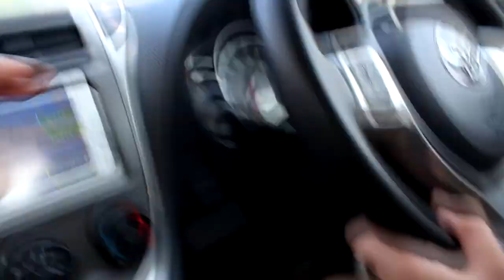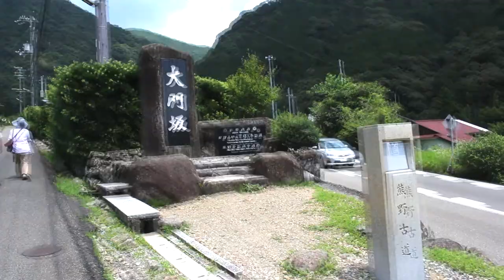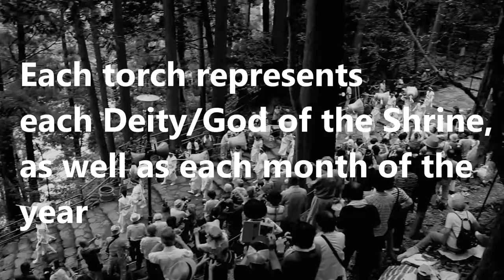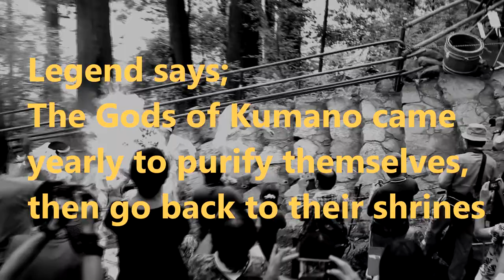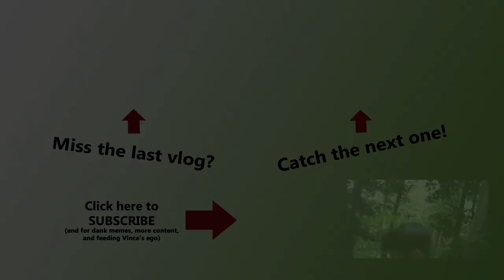Nachi Falls Fire Festival | Kumano Kodo Travel Guide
In this Vlog, we drive from Kii-Katsuura Station (紀伊勝浦）towards the Kumano Kodo (熊野古道）in Wakayama Prefecture（和歌山）. There we quickly hike up the Daimon Slope (大門坂）,check out the Nachi Taisha Shrine (熊野那智大社) then head towards the Nachi Falls, before watching the Nachi Falls Fire Festival or 那智の火祭り which happens yearly on the 14th of July.